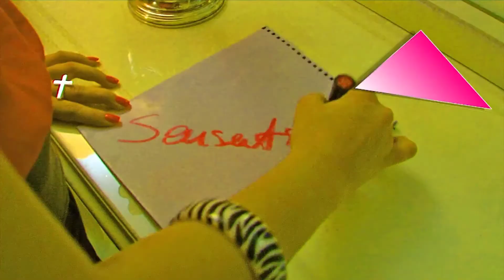Amaya - Sensation ( Extended )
Uma pequena adicção da versão extended.. acrescentando cerca de 30 segundos a mais :) de musica. Bom... Enjoy It and have fun!.